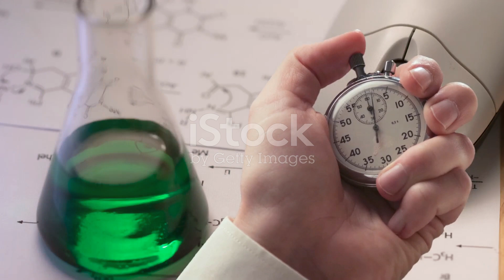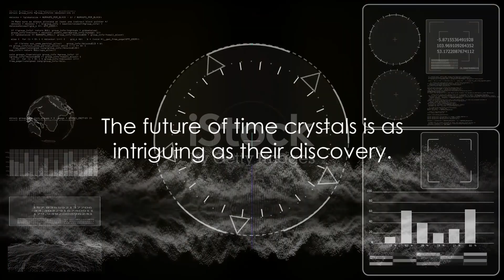Time Crystals: Mystical Mineral Intelligence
This video explores the exotic physics of time crystals - a new phase of matter exhibiting perpetual motion without external energy input. We examine the peer-reviewed research underlying time crystals, including the 2024 TU Dortmund study publishing in Nature Physics demonstrating ultra-stable time crystals lasting 40 minutes in a semiconductor.

Time crystals represent intrinsically out-of-equilibrium systems, oscillating indefinitely in periodic rhythms that violate thermodynamic expectations. We analyze how robust time crystals could enhance technologies like quantum computing through stabilizing qubits. Their precise oscillations also hold promise for revolutionizing ultra-accurate timekeeping.

Delving into the science, we discuss time crystals’ relationship to non-equilibrium statistical mechanics and extensions of the Lipkin-Meshkov-Glick model. We examine connections to other exotic phases like many-body localization. Technical topics covered include adiabatic demagnetization, Floquet systems, Lindblad master equations, and Wigner-Yanase skew information.

This video relates the math and physics of time crystals to ancient ideas about crystalline structures embodying cosmic wisdom across cultures ranging from Hinduism to shamanism. We identify parallels between mystical notions of trans-temporal awareness and insights from leading edge research, while emphasizing the need for rigorous evidence. Can perpetual motion crystals reveal deeper truths about time, consciousness, and reality?

For a more detailed analysis be sure to check out our full length article Time Crystals: Mystical Mineral Intelligence Transcending Time and Space